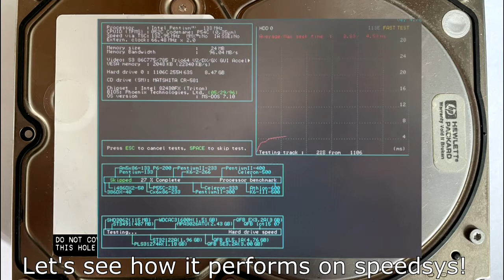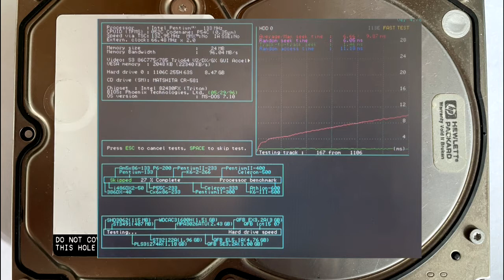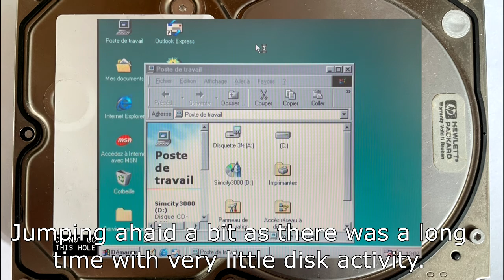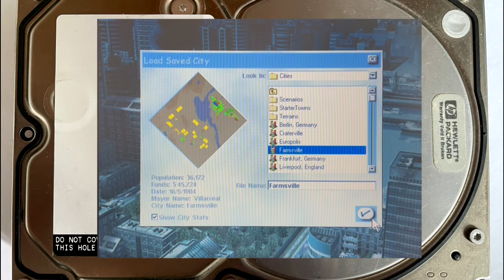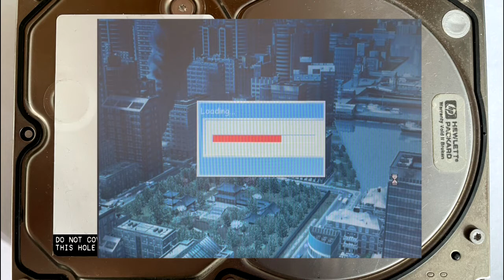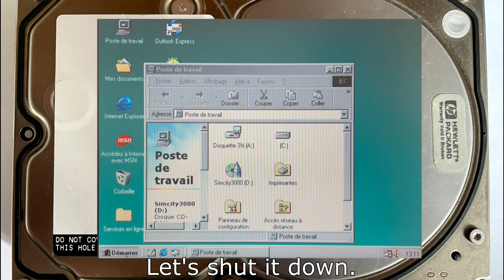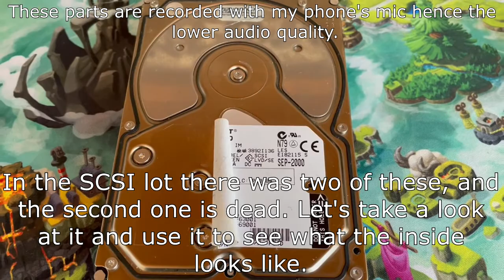IBM DPSS-309170 (Ultrastar 36LP) hard drive sounds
Last drive of the SCSI lot.
There was two of them in the lot, one working and the second dead.
This thing is crazy! It is riduculously fast, runs full HDMotion in 35 seconds, and speedsys says it has 6ms random seek! And yes, it is a 7200RPM drive still, not a 10k!
This is a 2 platters / 3 heads drive (Though the dead one had an extra unused platter inside with no heads on it)
This was the first 7200RPM server grade drive IBM made with a ramp and glass platters. Guess what drive was the first one they made with the same technologies but for desktop grade drives? Yup, the infamous 75GXP.
However, I did not find any evidence that the Ultrastar 36LP drives had any reliability issues unlike the 75GXP that were notorious for failing.
Sure I got a dead one but it probably has been mishandeled (Huge scratch on the top cover and when I got it and tried to power it on it didn't spin at first because the heads had gone off the ramp into the platters, which I think is a really bad thing to happen...). The bottom head is visibly damaged so obviously it is bad.